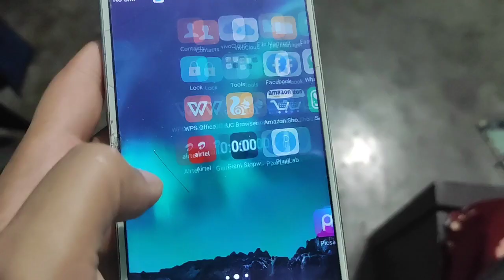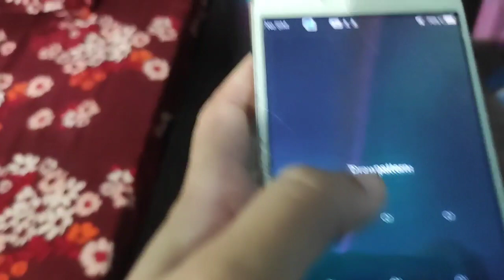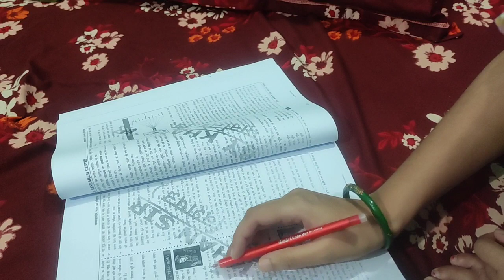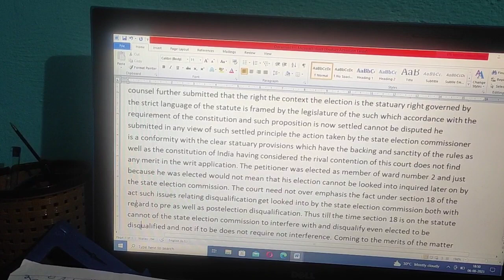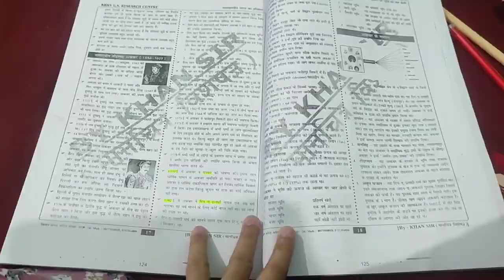What is Self love ❤️। BPSC prepration ✍️ with me। Study Vlog with motivation।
Bpsc in 3 months। Jharkhand highcourt pa।
BPSC teacher vacancy। NCERT Book।smart study। BPSC syllabus।Strategy।

studyinsasural, house wife ke liye padhne ka pura time table,smart work kare aur samay ki bachat kare, Pooja Singh,house wife kaise nikale study ke liye samay, howtomanagestudyaftermarriage. ,housewifedaytonightroutine,Poojasinghvlog,gharelu mahilaye aise nikale study ke liye samay,smart work for house wife,time management for women,teaching,studyvlog,studyaftermarriage,dailyvlogs,study ke liye samay kaise nikale,